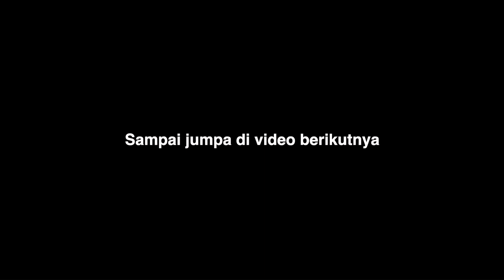Ide Hampers Lebaran Kekinian || Puding Coklat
Video kali ini saya ingin coba membuat ide jualan lagi PUDING COKLAT yang enak dan mudah buatnya. Puding ini bisa dijadikan ide jualan Hampers Lebaran.

RESEP PUDING COKLAT
- 200 ml air putih
- 700 ml susu cair UHT rasa coklat
- 1 bungkus agar-agar bubuk
- 1/4 sdt garam
- 100 gr gula pasir (kalau kurang manis bisa ditambahkan lagi)
- 50 gr dcc (dark cooking chocolate)
- 2 sdm coklat bubuk cocoa

Agar saya semakin semangat membuat dan berbagi resep di video berikutnya. Terimakasih banyak.

Wassalamu'alaikum.